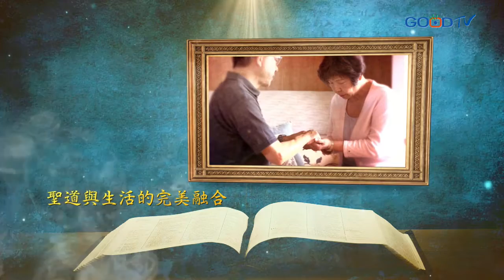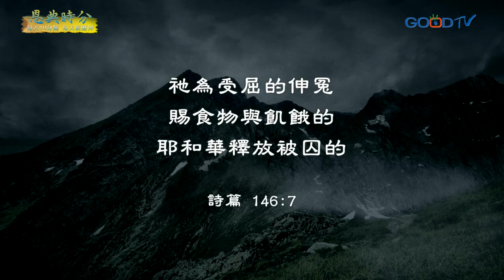恩典時分~登山寶訓(47)耶穌斷開了轄制的鎖鍊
每天十分鐘，每天經歷神。求主今天用光照到我們的生命裡面，主向你伸手，帶你走出黑暗。

禱告良辰／簡英材
讚美卡農／六龜山地育幼院合唱團